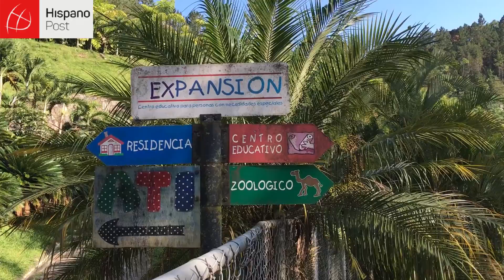Zoológico de contacto en Caracas impulsa el amor entre humanos y animales exóticos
Un zoológico de contacto en Caracas (Venezuela) le permite a niños y adultos interactuar con unos 400 ejemplares entre animales exóticos y de granja.

Expanzoo fue concebido como un parque dirigido a personas con síndrome de down y autismo, pero en 2001 abrió sus puertas al público en general.